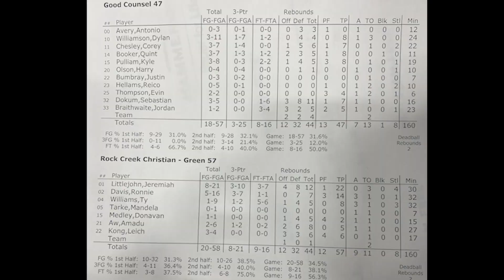Rock Creek - Green vs Good Counsel DMV Live 2 Highlights 06/27/21